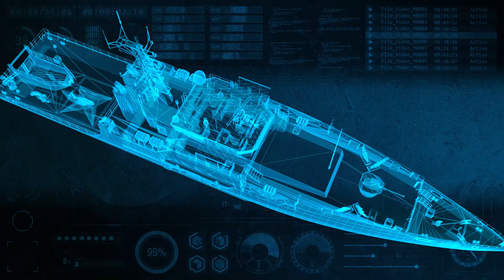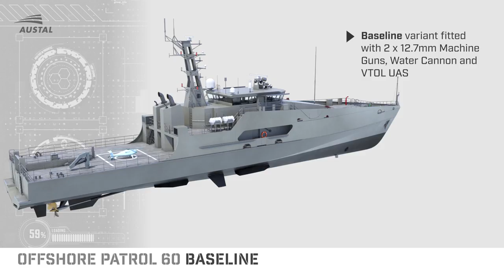Austal Offshore Patrol 60